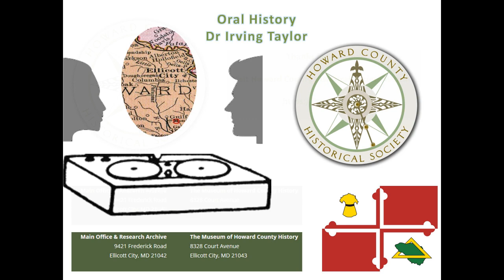Dr Irving Taylor Audio Oral History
Audio recording with Dr Irving Taylor.

Personal life experience and the history related to Howard County Maryland shared in an unscripted and unedited audio recording.

Howard County Historical Society presents a wide variety of engaging public programs, concerts, lectures, and other activities. The Society also welcomes school groups, scouts, home schoolers, adult groups, and the public to participate through field trips and outreach programs.

For more information on the Howard County Historical Society please